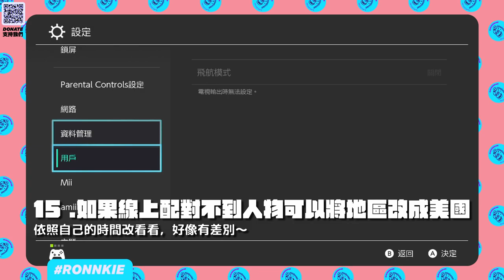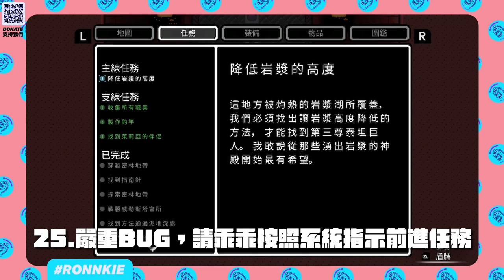痞子英雄:泰索斯遺跡｜攻略教學｜🔱 新手應該知道的25個知識 🪓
越玩越愛越上手，今天來跟大家分享我們在前期覺得會遇到的狀況！
也分享給大家！25個新手應該要知道的知識！讓你在地下城過得更開心！

當然也有些嚴重的BUG我們已經告知官方！請大家務必小心！畢竟是小小獨立公司製作，我們也希望他們越來越好！

大家如果過程中有什麼錯誤 OR 有新發現也歡迎大家留言跟我們分享！
我們會立即補充改正！

如果覺得我們影片不錯記得給我們一個讚並且留言分享你的心得讓我們知道！

👇影片章節👇
00:00 影片開始
01:31 地城可重複打
01:52 只有通關才能離開
02:09 地圖綠色表示解謎、殺敵完成
02:42 死亡寶石金幣會存在
03:08 微深色的地磚有陷阱（可以用盾牌防禦但是會被擊退
04:11 門口可能藏在牆壁中
04:31 金幣寶相幾乎都是寶石
04:59 牆壁裂縫要用炸彈炸
05:25 怪物頭上有骷顱頭表示有很多寶石
05:37 怪物頭上骷顱頭的數字應該是表示怪物等級
05:57 地城入口捷徑強烈建議要購買
06:27 地下城無法存檔，如果腳色屬性無法解決關卡，只能利用退出遊戲重來，但地下城進度    會消失。
07:40 有圓環的頭像可以拉
07:52 多人連線可以復活(但目前有BUG
08:24 如果線上配對不到人物可以將地區改成美國
08:36 線上遊戲目前狀況多:丟擲時物品會消失、隊友會跳來跳去
08:43 線上遊戲寶石會蒐集很快
08:57 小心瓶內蛇
09:10 撿到物品炸彈不能使用，除非有裝備玻璃炸彈 OR 炸彈袋（雜貨店可買
09:34 怪物圖鑑蒐集17次就會精通
09:51 左上角四個格子是物品屬性增強的數量 上命值上限提升、工具傷害提升、移動速度提升、寶劍傷害提升（死亡後就會消失、OR地成通關後
10:10 地圖內如果有自動裝置會攻擊敵人，可以等他打完
10:26 炸彈按A放下來按B踢出去
10:36 魔王鑰匙關卡解說
11:58 一定要按照系統提示的主線劇情走！亂走實在太可怕，可能會越及通關，然後必須強制執行後面的任務但前面的任務的物品全部都無法獲得！
最後就是要砍掉重練！嚴重BUG我們會告知遊戲官方的！大家請小心！

💵 如果想用行動支持肉肉也可以透過以下網址斗內喔！ 💵
如果你喜歡我們頻道想得到最新消息，不要忘記加入我們DC

🔔 肉肉版龜 🔔
1.單純秀技術⛔ 挑釁⛔ 出言不遜⛔
2.歡樂⭕ 交流⭕ 聊天⭕
3.請不要對直播主下指導棋、要求行為這樣你很不成熟
4.請勿洗版聊天室，這樣超不OK
5.我不太喜歡BAN人，但我想保護想看台的人，所以講過一次之後再犯就BAN拉～
6.拜託不要一心求表現、只想玩然後規則什麼的都不看，我知道你們眼睛都超大超漂亮的～但不要沒有瞳孔便只剩眼白～

RONNKIE 肉肉制服（購買如下）